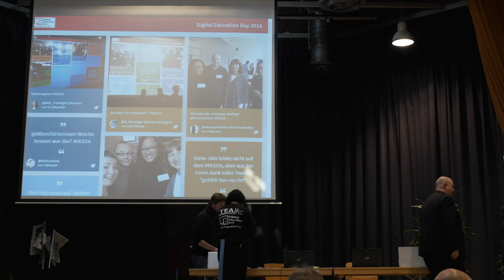DED16 - Interview Steffi Schäfers und Frajo Ligmann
Interview am Rande des Digital Education Day 2016 in Köln, Wibke Ladwig im Gespräch mit Steffi Schäfers und Frajo Ligmann, Gymnasium Würselen.

Das Amt für Informationsverarbeitung und das Amt für Schulentwicklung der Stadt Köln richteten am 29. Oktober 2016 zum vierten Mal den Digital Education Day (DED) im Rahmen der Internetwoche im Joseph-DuMont-Berufskolleg aus.

Wollen Sie mehr über digitale Bildung erfahren? Dann besuchen Sie doch unsere neue Education-Plattform - unsere zentrale, überregionale Anlaufstelle für Sie, auf der Sie sich vernetzen und zusammenarbeiten können. Hier finden Sie neben aktuellen Bildungsnews, vielen Videos auch alle Infos über den letzten und den kommenden DED und vieles mehr…